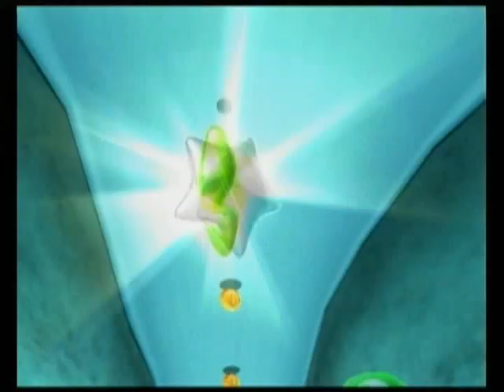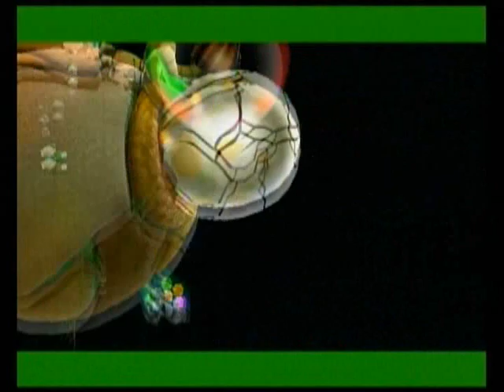Let's Play: Super Mario Galaxy 2 - (Part 38) - Green Stars (5)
Halfway through the votes in this video.

In this video we complete the following galaxies:
- Tall Trunk Galaxy
- Freezy Flake Galaxy
- Boss Blitz Galaxy